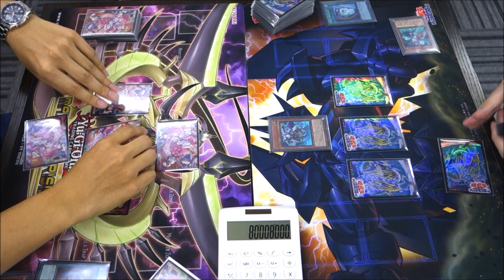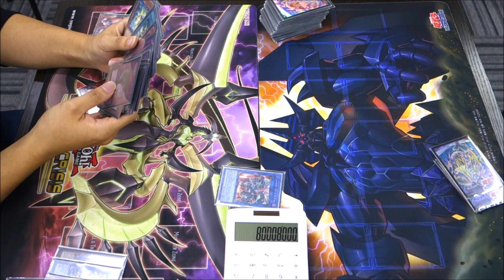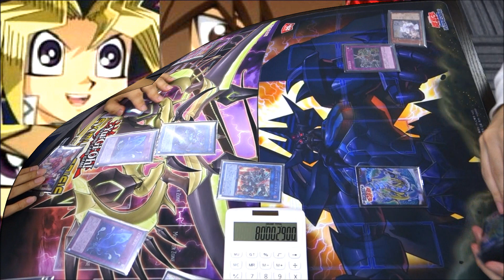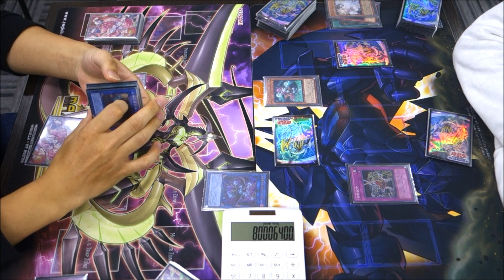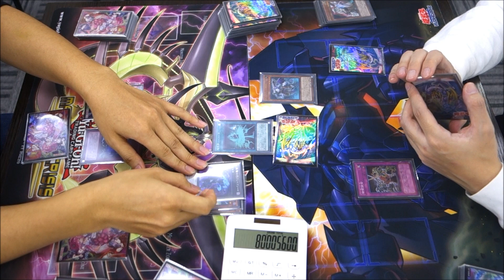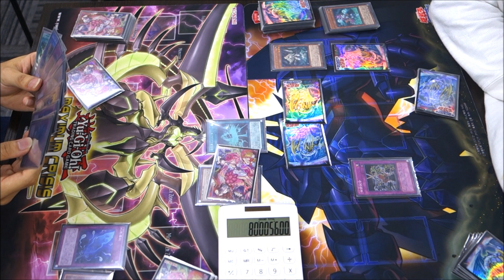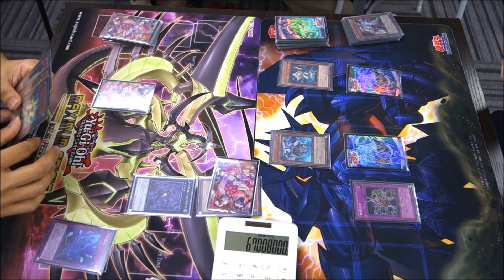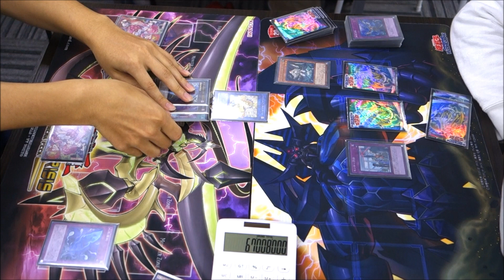【遊戯王】ファントムナイツの本領発揮！『幻影騎士団』vs『サブテラー』フリーデュエル其の577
※ミストクロウズをロストヴァンブレイズと勘違いしてる箇所があります、申し訳ありませんm(__)m

左　ミズカミさん（幻影騎士団）
右　wktkさん（サブテラー）